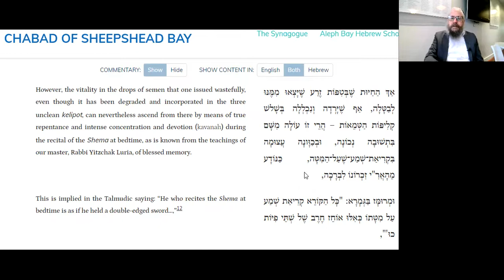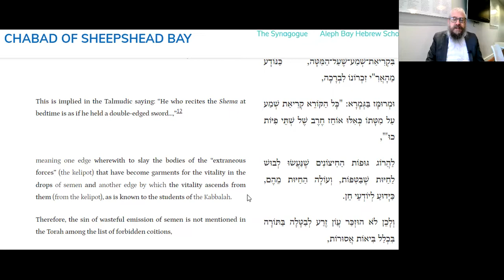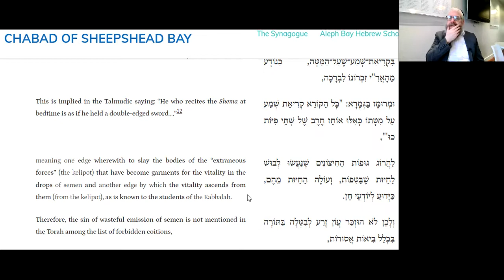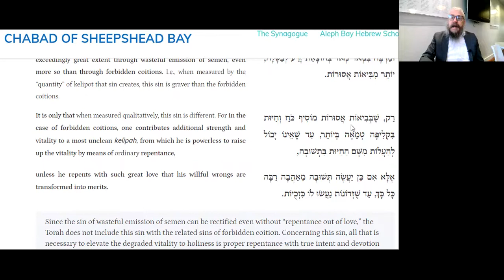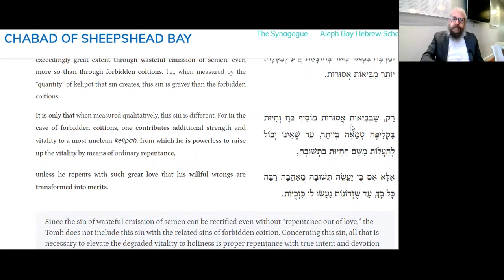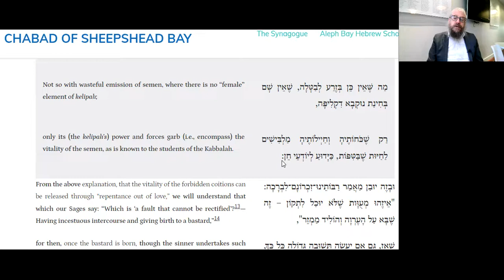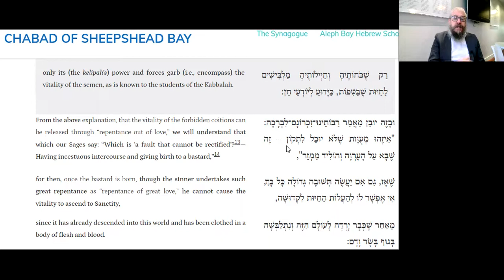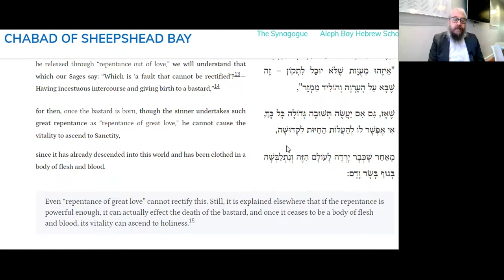RECITING SHEMA AT BEDTIME IS VERY POWERFULL - Daily Tanya -022L Teves 10 ~ Likutei Amarim 7-3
20 Minutes Daily Tanya class with Rabbi Shlomo Zalman Cohen
Teves 10 (Leap Year)
י טבת (מעוברת)
Tuesday December 14, 2021
Likutei Amarim Chapter 7-3
ספר התניא - לקוטי אמרים - פרק ז 3